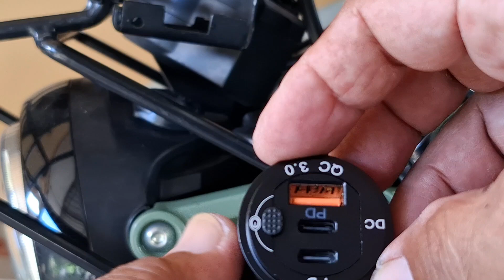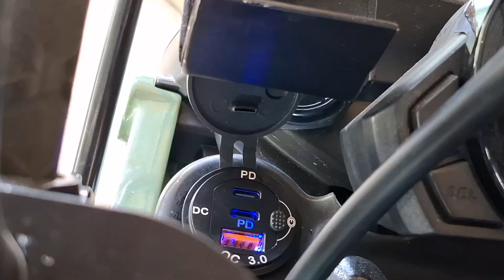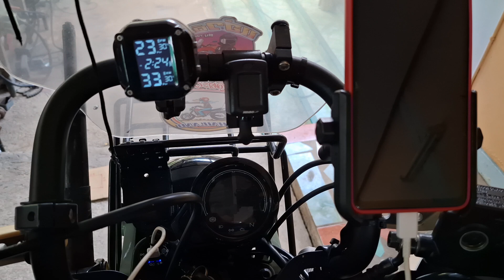ติดตั้งที่ชาร์จโทรศัพท์ไม่ผ่านสวิตช์กุญแจ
แนะนำวิธีติดตั้งที่ ชาร์จโทรศัพท์โดยไม่ผ่านสวิตช์กุญแจแบบง่ายๆแค่มีฟิวส์ ป้องกันไฟช็อต กั้นไว้ที่ขั้วบวกของแบตเตอรี่ ก็ใช้งานได้อย่างสบายใจ